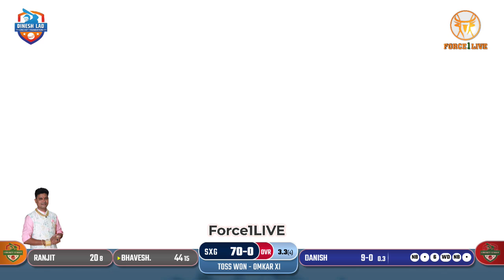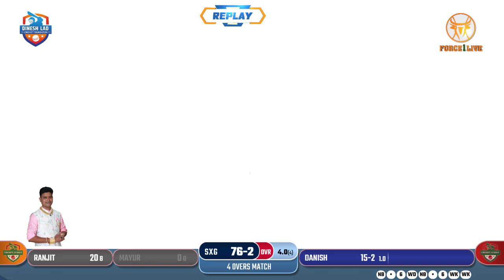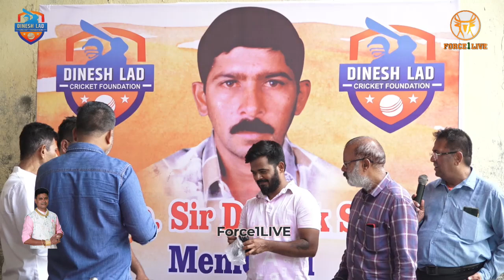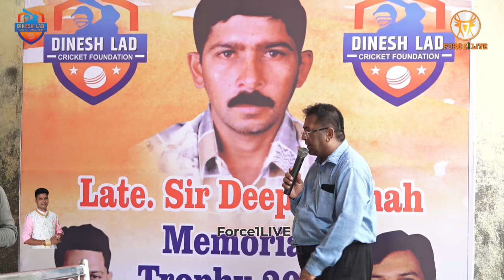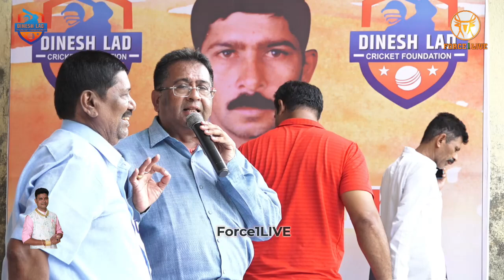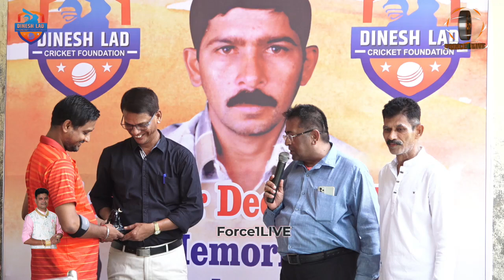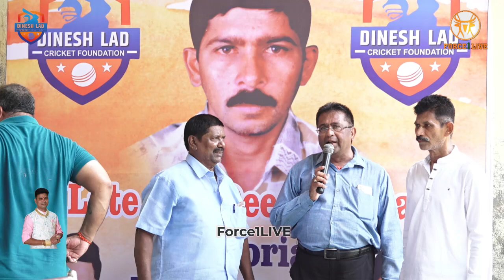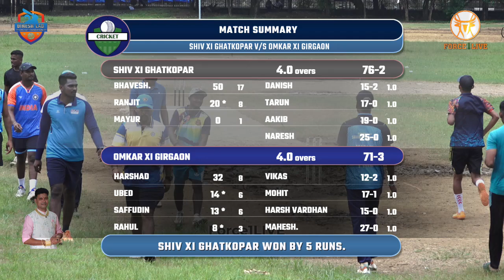OMKAR XI GIRGAON vs SHIV XI GHATKOPAR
| DEEPAK SHAH MEMORIAL TROPHY 2024 |